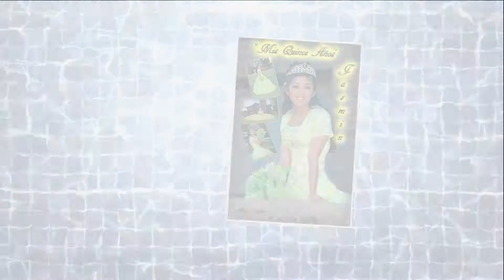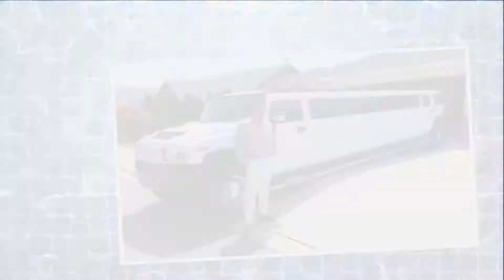Foto & video Gonzalez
Muestras de Nuestro trabajo de Foto & Video.